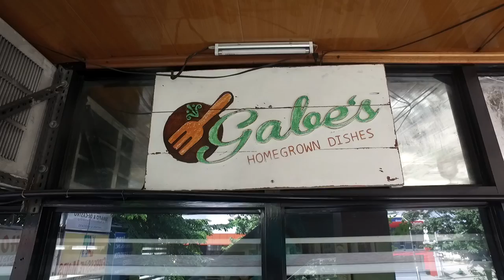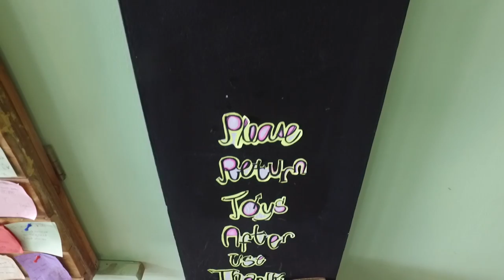Gabe's Homegrown Dishes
Best to watch at 1080p :)